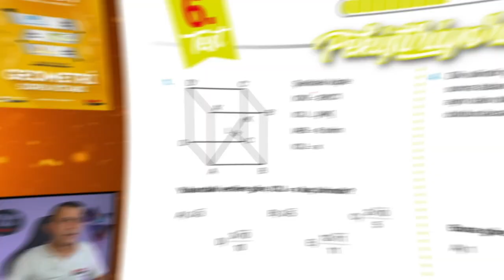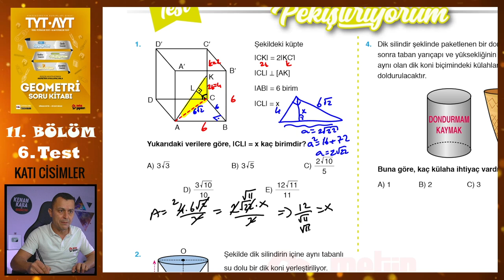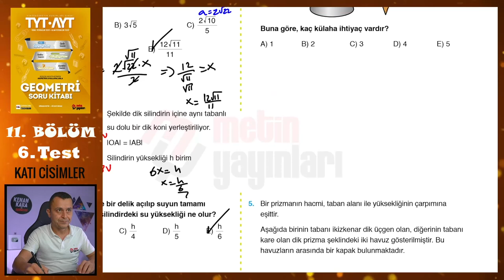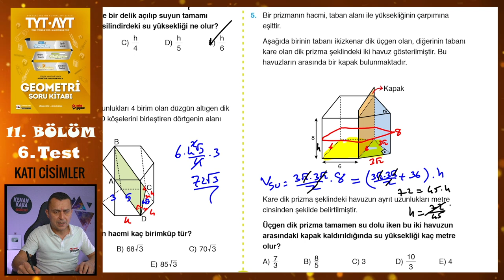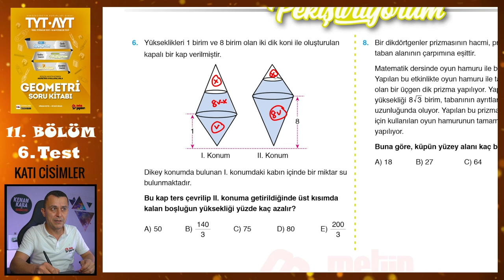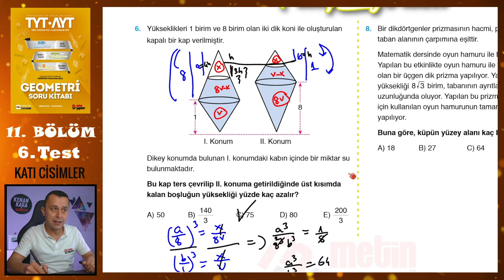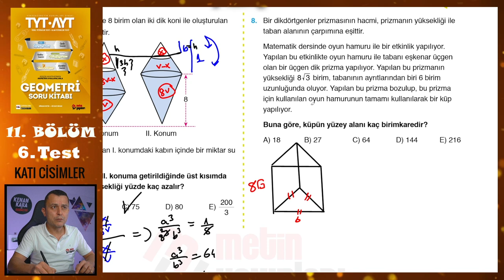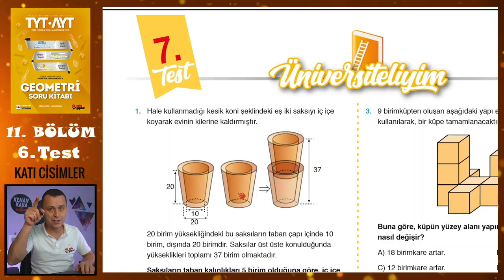6. Test | 11. Bölüm | Katı Cisimler | METİN YAYINLARI